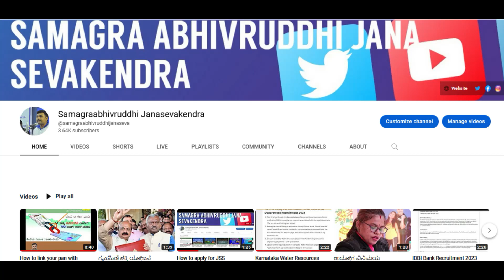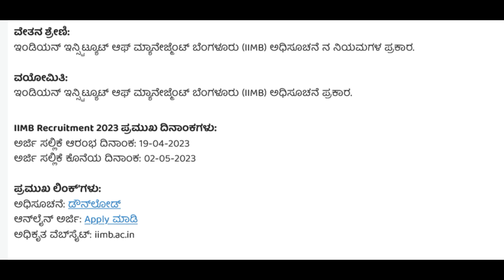ಆಡಳಿತ ಸಂಸ್ಥೆ ನೇಮಕಾತಿ 2023 | IIMB Recruitment 2023 | Karnataka latest government jobs 2023